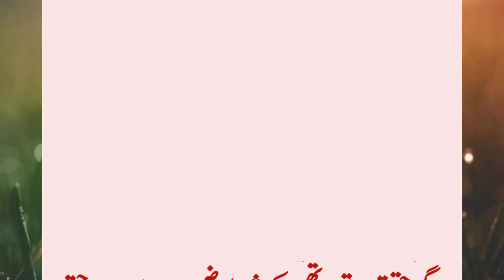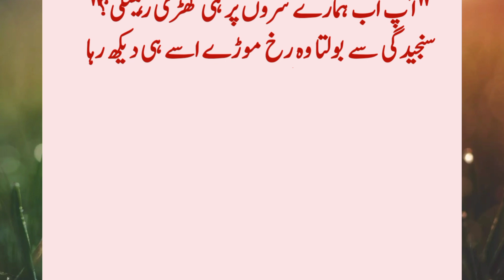Adday Jan Beautifull Story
urdu kahani
romatic story